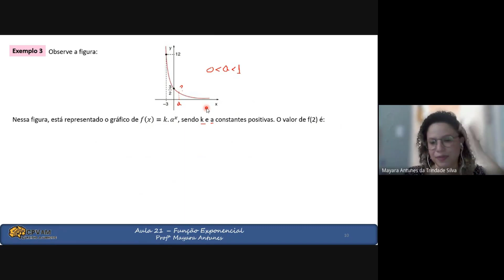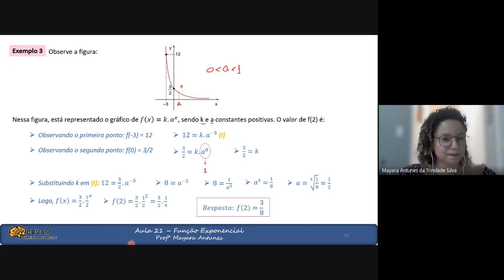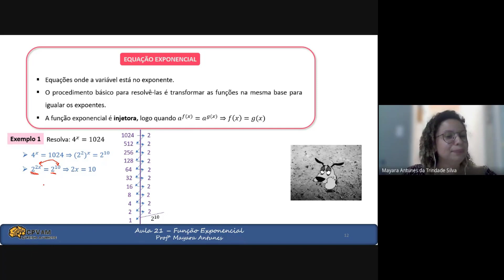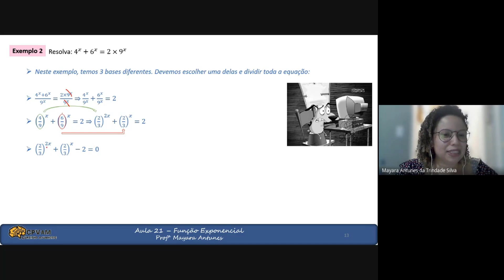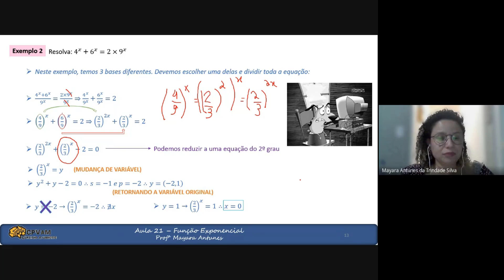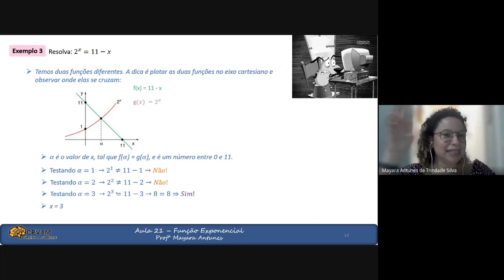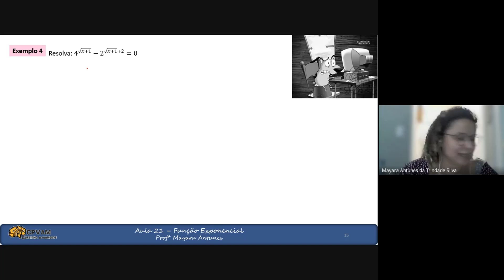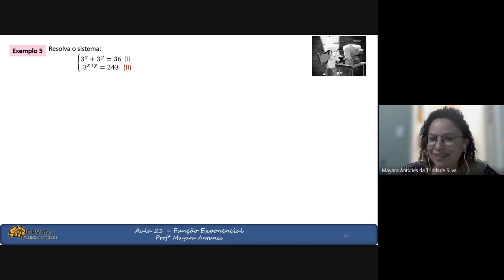Aula 21 - Função exponencial (Parte 2)